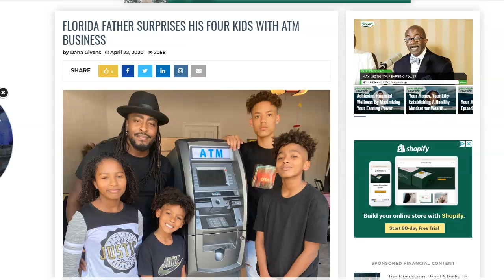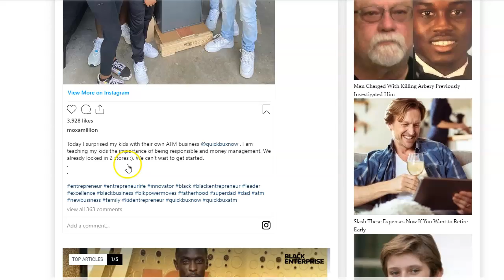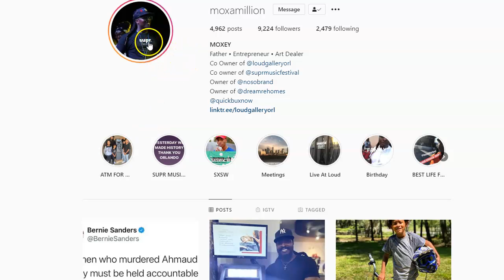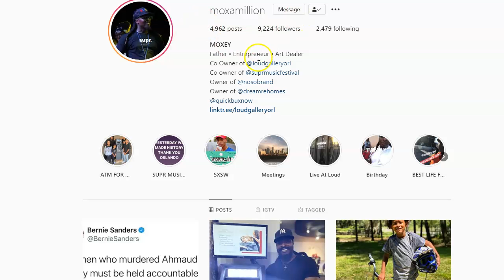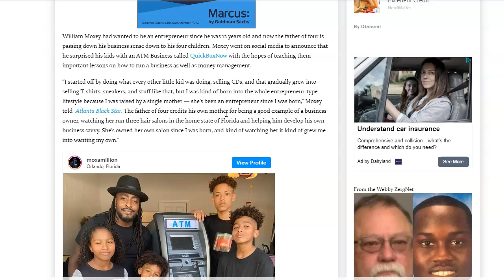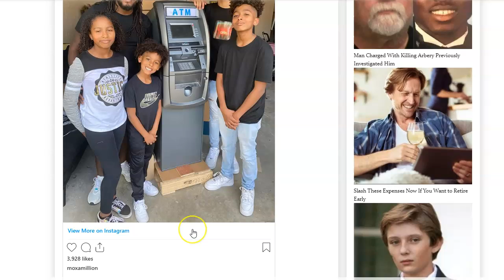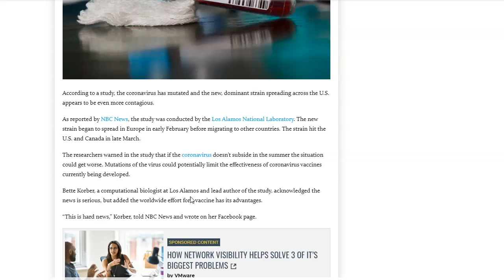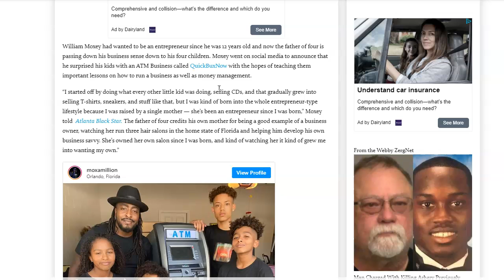Black in Business QuickBuxNow